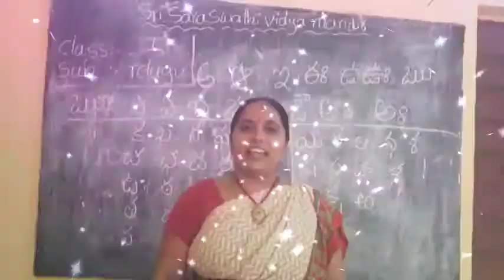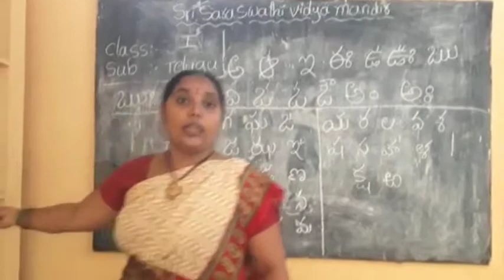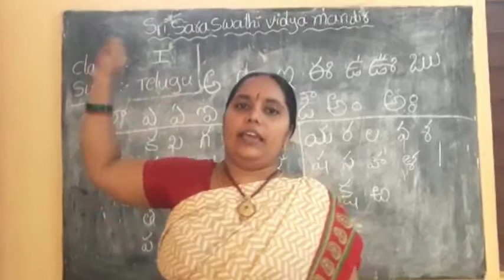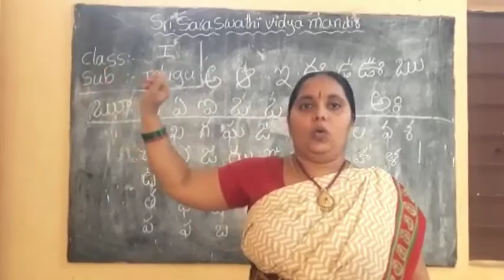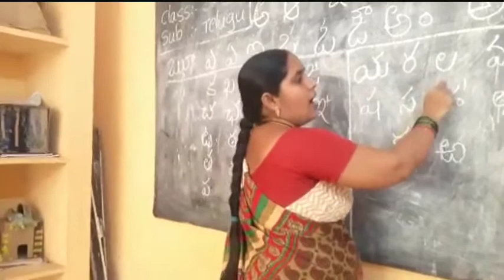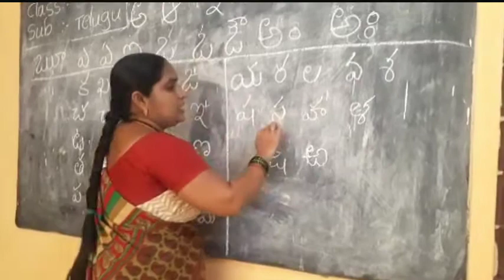1st class telugu first lesson part 1